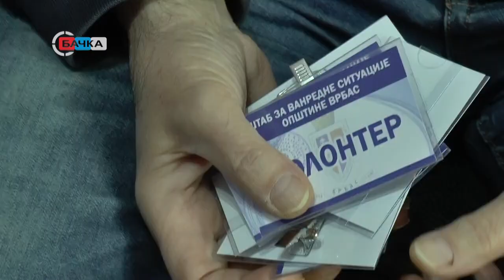25 03 2020 Podeljene legitimacije Opštinskog štaba volenterima po Mesnim zajednicama